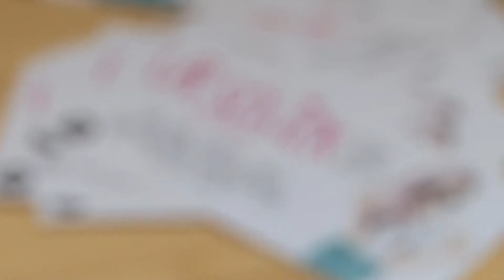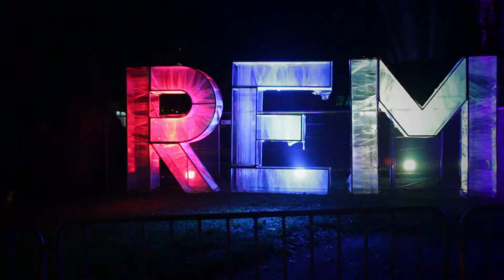Ur Schick der Modeflohmarkt